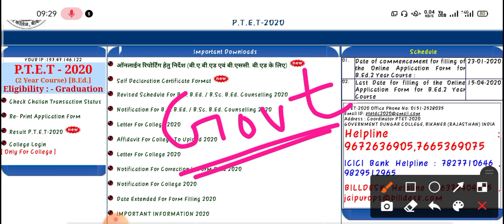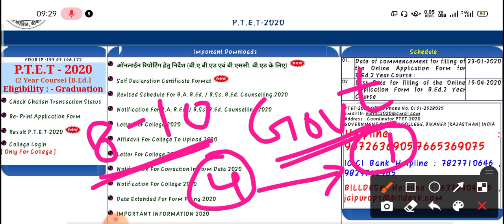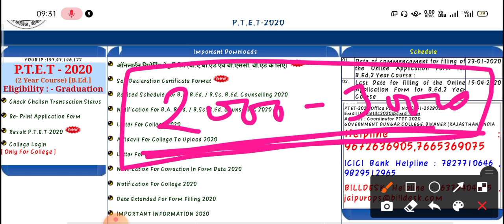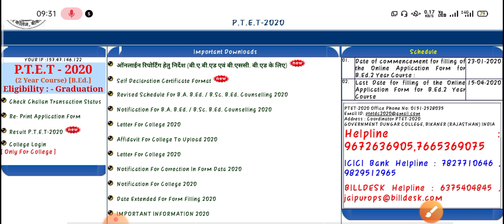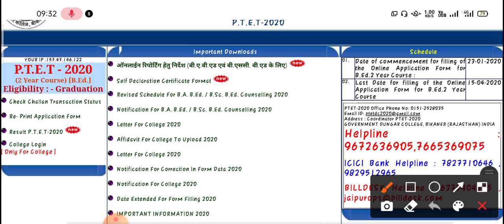PTET Govt college list 2020 || PTET 2 year Result 2020 || PTET Government college Cut off 2020